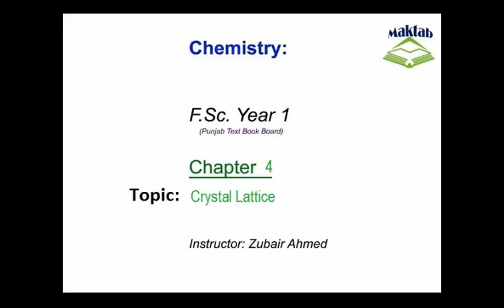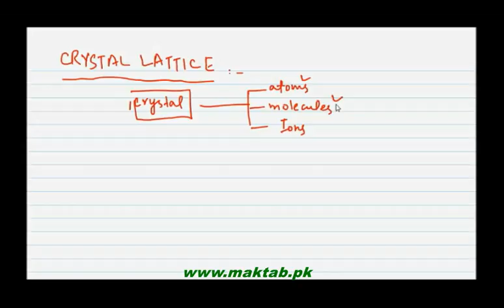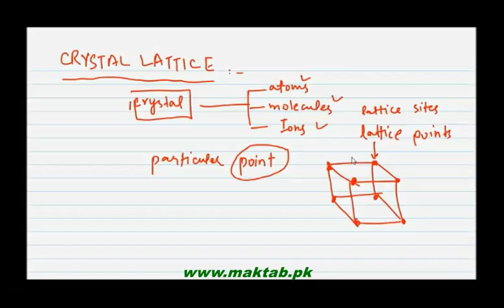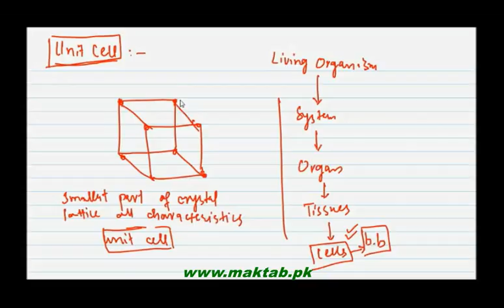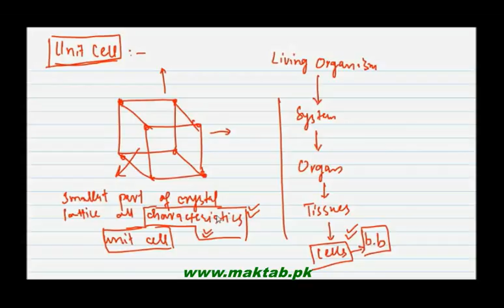FSc Chemistry Book1, CH 4, LEC 7: Crystal Lattice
This video lecture from Liquids and Solids  (F.Sc. First Year Chemistry) covers The crystal lattice and the concept of unit cell. Characteristic angles and sides of the crystal lattice are illustrated with the seven crystal systems. Find more e-learning material and educational video lectures in Urdu at maktab.pk. These videos are free to use for promotional and commercial purpose by keeping the credits to Maktab.